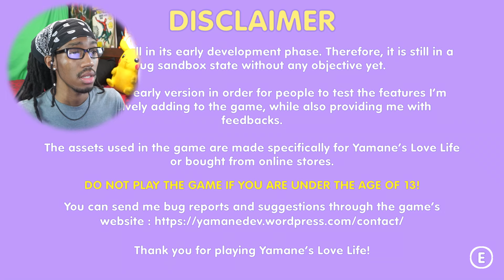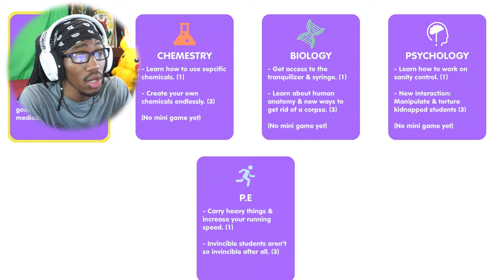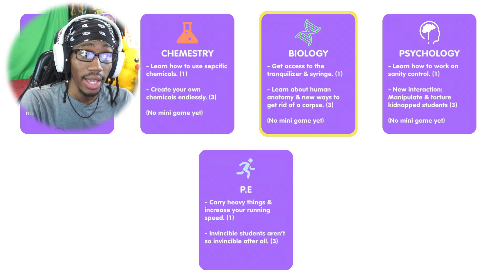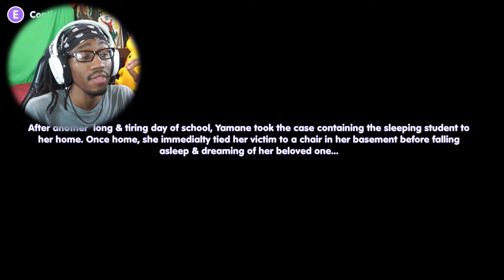Yamane's Love Life in BIG 2024 is...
Yandere Sandwich

𝐔𝐋𝐓𝐑𝐀
: beyond the range or limits of : transcending : super- ultramicroscopic. 3. : beyond what is ordinary, proper, or moderate : excessively : extremely. ultramoder